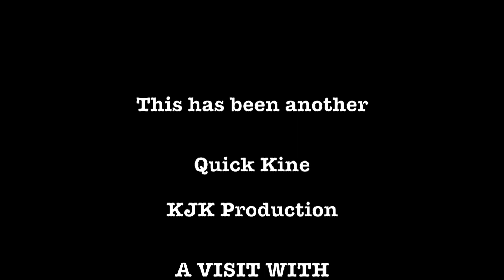Joseph Rudd Interview at Ehukai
December 9, 2017   I drove up to Pipeline to watch the first day of
the Billabong Pipe Masters Surf Contest, but the waves were not cooperative.

So I found future pro surfer Joseph Rudd on the beach and had him practice his on camera skills.  Good Job, Joe.